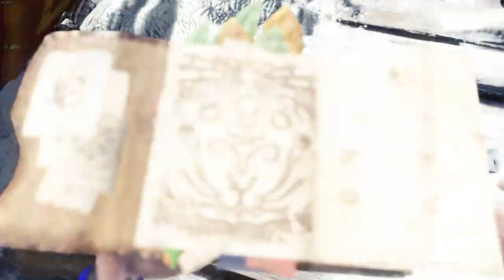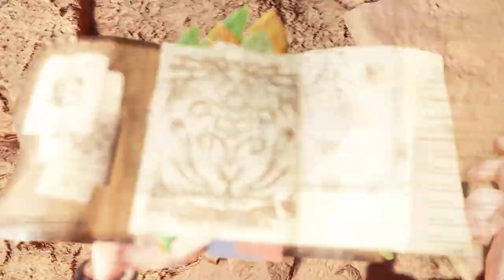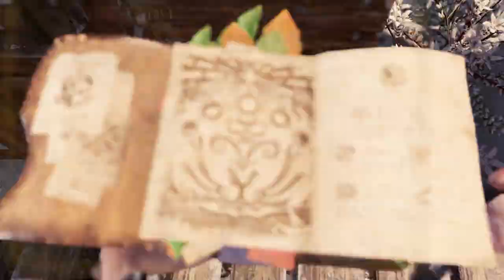Monster Hunter World Iceborne Lance Only Pt 64 Guiding Lands Wildspire Region Leveling ft. Lunastra